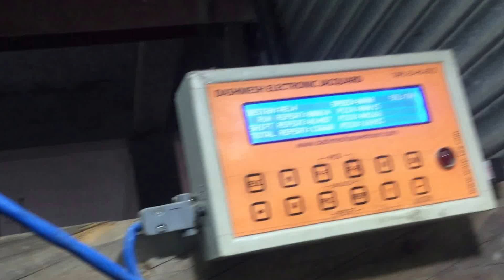Electronic Handloom Jacquard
"Dashmesh's Electronic Jacquard for handloom"

By this technology we can get better & versatility designs & quality fabrics in very less investment & time as well. Microcontroller control machine significantly reduce the down time associated with changing punched paper designs.
Electronic Jacquard Suitable to run with Handloom having following features:-
1.   User friendly human interface
2.   Single push button / foot button operation
3.   Large information display showing speed / total pick /
       covered pics / design name etc.
4.   Easy USB / customized dongle data transfer
5.   Huge storage for designs in controller & data traveller
6.   Design process software (Converter .bmp to ep / jc / .pat / dj7
7.   Four way hook selection
8.   Choice of start hooks selection as per customized requirement.
9.   Easy design reverse option
10. Easy change drafting pattern selection
11. Low power consumption
12. 5-80 picks per minutes speed
13. Easy reports for production
14. Easy Job maker (for specific production)
15. Fully factory assembled timings / settings/